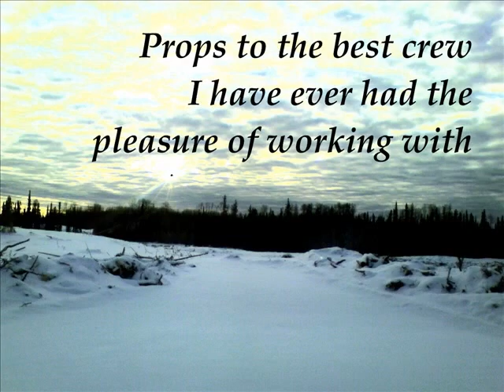Keeping It Greasy Side Down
My first winter logging